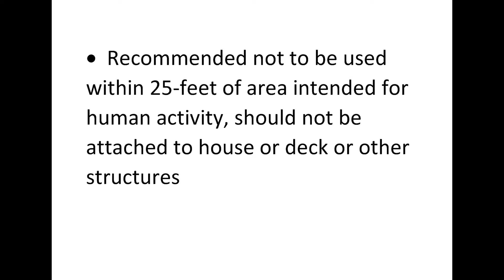Electronic Insect Killer| Flowtron BK-15D Electronic Insect Killer, 1/2 Acre Coverage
Advanced electronic insect control; non clogging killing grid; 1/2-acre killing radius
Recommended not to be used within 25-feet of area intended for human activity, should not be attached to house or deck or other structures
Instantaneous operation, continuous and uninterrupted service, Uses a 15-watt bulb.
For best results replace the cartridge every 30 days, Please refer User manual for troubleshooting and its corrections
Recommended for areas up to 1/2 acre - Outdoor Use Only